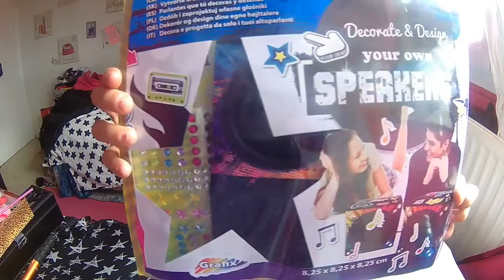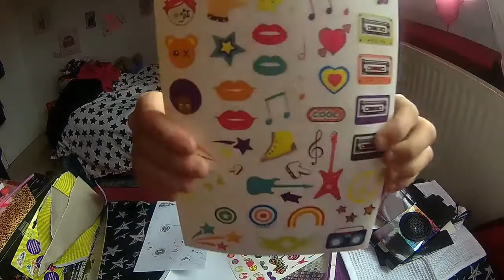kit d’enceinte à monter soi même your own speakers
kit d’enceinte
your own speakers